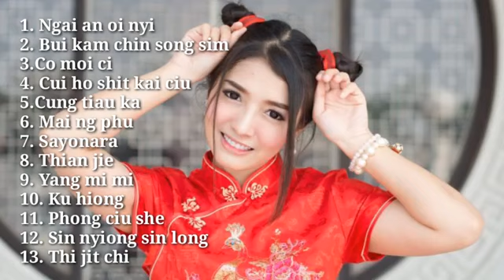Lagu Hakka Terbaik Untuk Santai Full Album